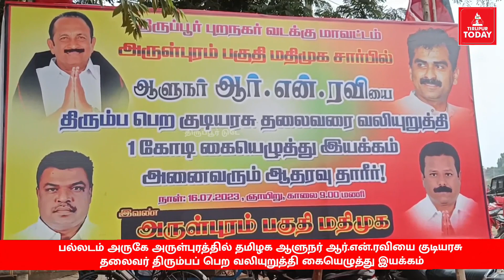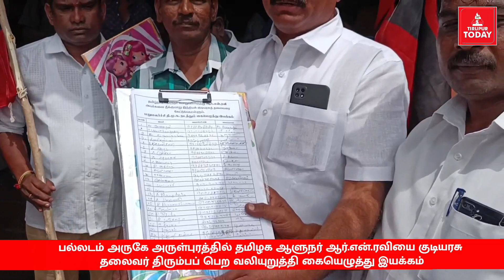தமிழக ஆளுநர் ஆர்.என்.ரவியை குடியரசு தலைவர் திரும்பப் பெற வலியுறுத்தி கையெழுத்து இயக்கம்